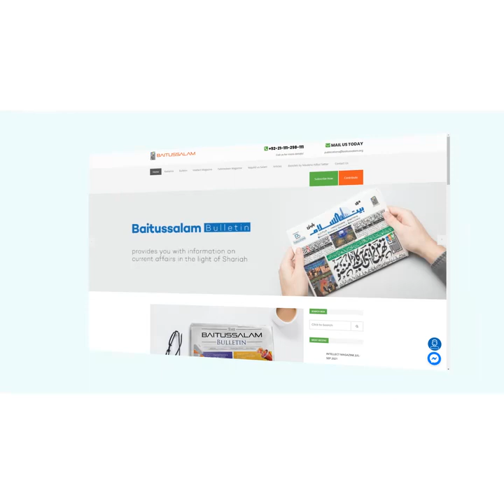massage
Video from Atif Jan